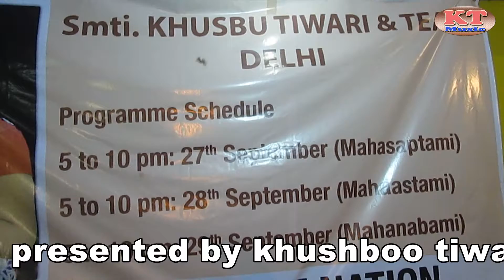खुशबू तिवारी का सुपर हिट शो "डार्लिंग ओने से फोन करा "khushboo tiwari live show 2017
♪ Song :
♪ Album :
♪ Singer : Khushboo Tiwari
♪ Lyrics  :
♪ Recording/Mixing : Yaman Studio, Delhi
♪ Design : Manish GFX
♪ Released Year : 2020
♪ Director/Producer : Santosh Tiwari
♪ Label/Music Company : Khushboo Tiwari Official
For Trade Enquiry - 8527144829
© All Copyrights Reserved to Khushboo Tiwari Official

Khushbu_Tiwari_:ive

आप सभी  दर्शको को मेरा प्रणाम , मै खुशबू तिवारी | आप सब से अनुरोध है की, आप सब हमारे इस चैनल KHUSHBOO TIWARI OFFICIAL चैनल को सब्सक्राइब करें | आपकी अपनी गायिका खुशबू तिवारी